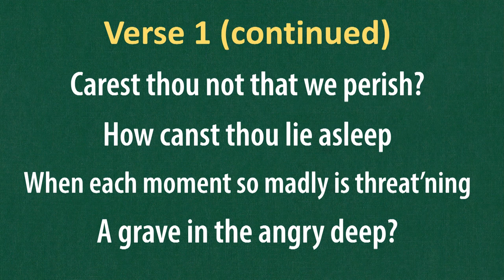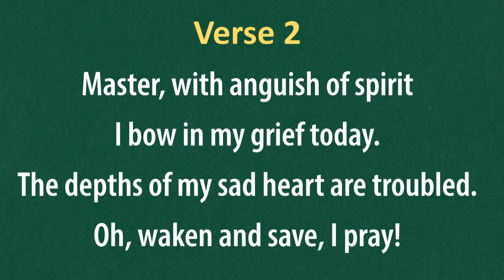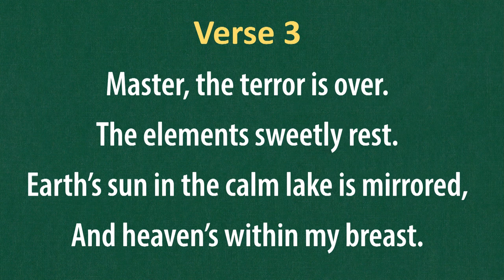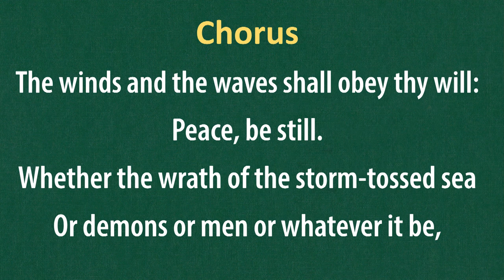(#105) Master, the Tempest Is Raging (LDS Hymns - piano with lyrics)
"Master, the Tempest Is Raging"

The music to this hymn composed by H. R. Palmer (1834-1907)
The text is written by Mary Ann Baker (ca. 1874)